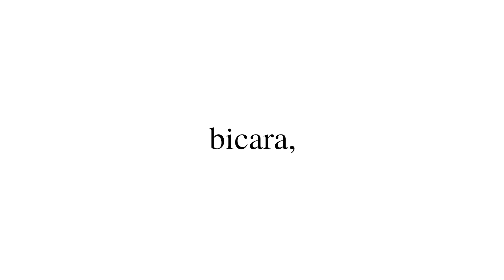INI DIA SEPATU FUTSAL YANG COCOK DI SEMUA POSISI!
AKHIRNYA ADA! SEPATU FUTSAL YANG COCOK DI SEMUA POSISI! Tops. kadang kita kesulitan untuk mencari sepatu futsal yang cocok di posisi kita, apalagi semakin kesini sepatu futsal semakin berkembang, dan semakin banyak modelnya. Tapi tops, ini sepatu futsal rekomendasi kita tops, sepatu yang cocok untuk semua posisi! Namanya adalah Mizuno Basara IN Select, selain modelnya yang keren, sepatu ini juga mengutamakan kenyamanan dan elastisitas. Cocok buat kamu anak futsal yang berada di posisi flank, dan buat kamu yang di posisi anchor/pivot jangan khawatir, sepatu ini juga memiliki alas kaki tebal. Sempurna lah pokoknya! Untuk mendapatkan sepatu futsal ini kamu bisa mendapatkannya di